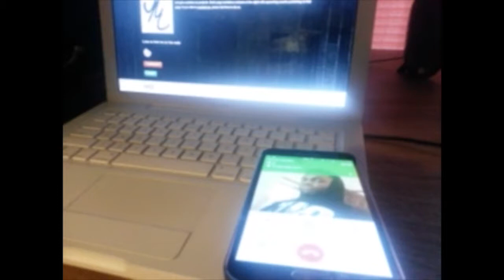Ecclesiastes 3- Matthew Gibson (Music Video)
There's a time and place for everything...